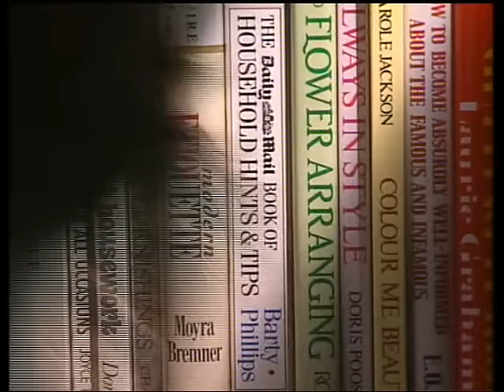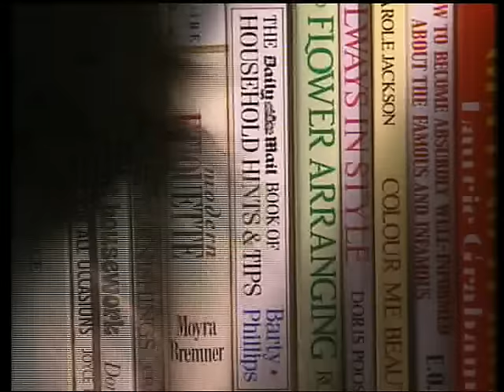Keeping Up Appearances / Outtakes Part 1